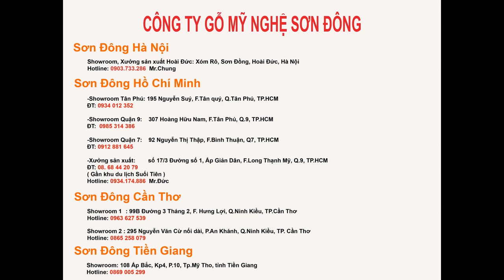TƯỢNG PHẬT DI LẶC TỨ LINH GỖ HƯƠNG | noithatsondong.com